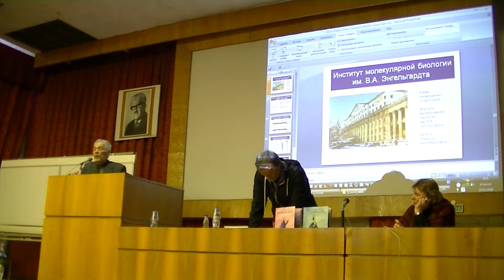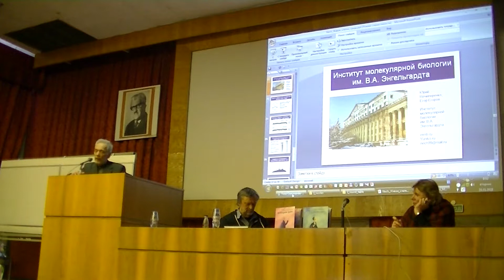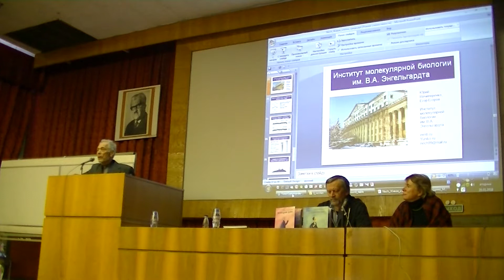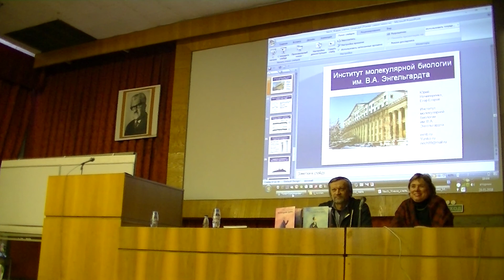Язык научной периодики и языковые проблемы авторов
Язык научной периодики и языковые проблемы авторов. Выступление Юрия Васильевича Карякина (Томск) на XXVI международной конференции "Математика. Компьютер. Образование", Пущино, Институт биофизики клетки РАН, 29 января 2019 года